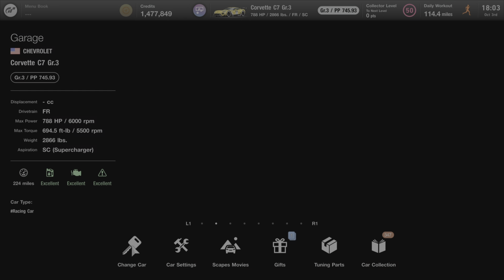Gran Turismo 7 | Chevrolet Corvette C7 Gr.3